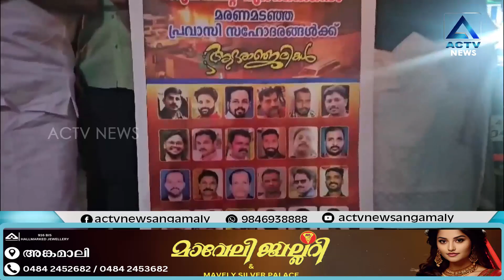കുവൈറ്റിൽ മരണമടഞ്ഞ പ്രവാസികൾക്ക് ആദരാഞ്ജലികൾ അർപ്പിച്ച് അങ്കമാലി യൂത്ത് കോൺഗ്രസ്.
ACTVNewsAngamaly # angamaly